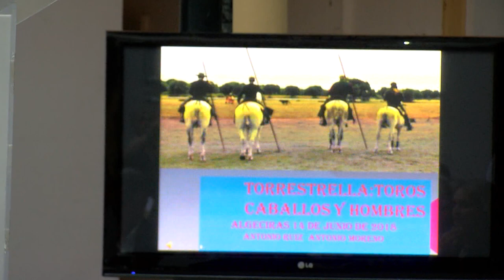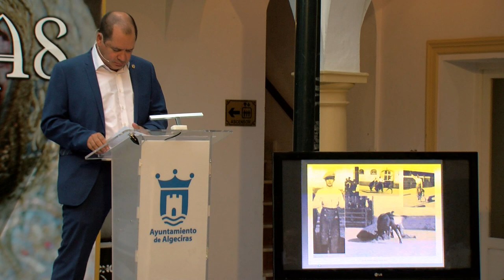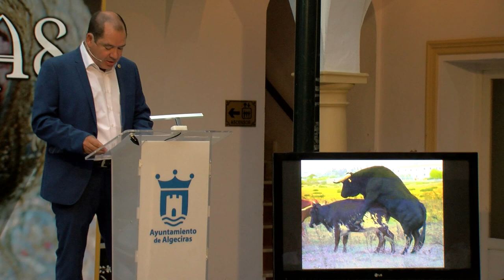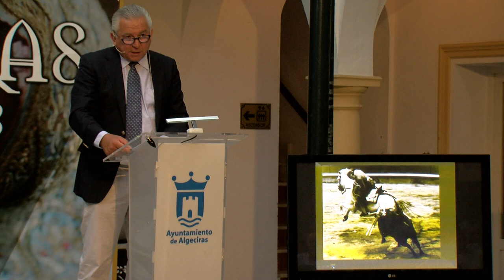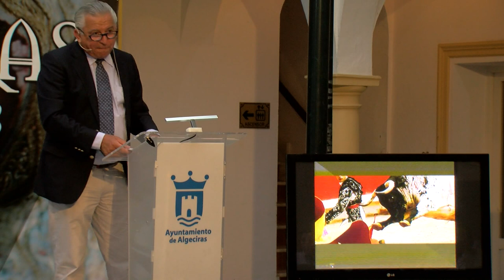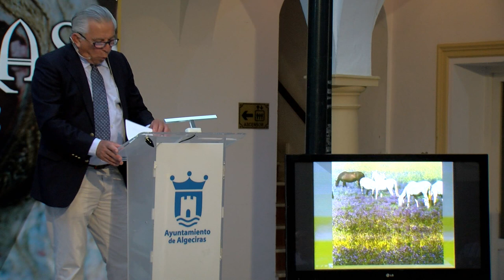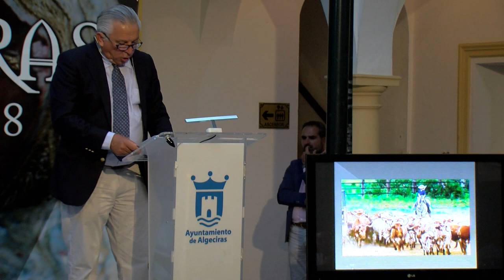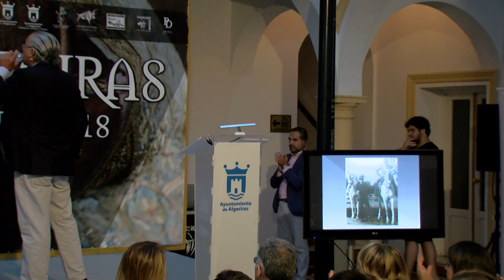Clausura de las jornadas de tauromaquia (14-6-18)